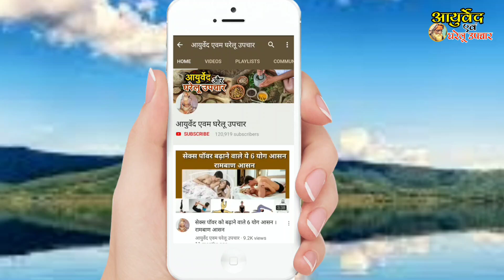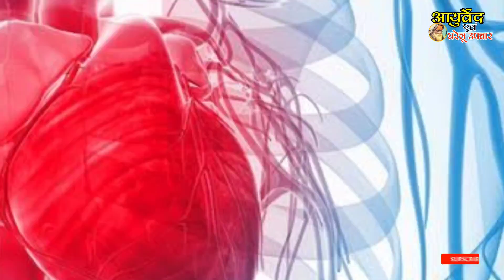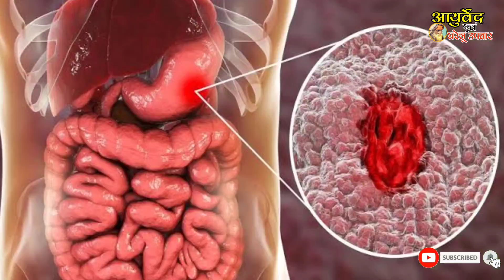शिमला मिर्च के फायदे जानकर आप रोजाना इसका सेवन करने लगेंगे || बहुत सारी बीमारियों का काल होता है ये